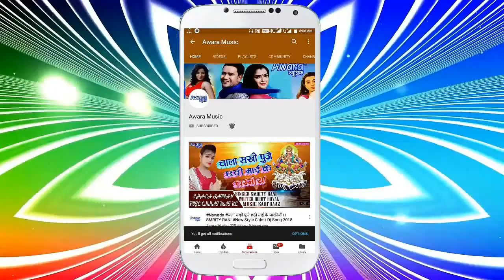Singer Rajeev Rajdhani # Mai Serba Sabar Ho Ke Aaja # 2019 Ka Bhakti Song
Album     -Mai Serba  Sabar Ho  Ke Aaja
Song      - Mai Serba  Sabar Ho  Ke Aaja
Singer    - Rajeev Rajdhani
Writer    - Sharvan Bihari
Hellp     - Ranjeet Sahni Krishna Premi
Audio     - Awara Music
Level     - Awara Music - Audio Video Presents
Recording - Awara Recording Nawada
Drector & Producer - Dj Sarfraaaz -- 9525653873

This is The official YouTube Channel of Awara Music The Leading Bhojpuri Music Record Label from India. We Offer songs and music from popular Bhojpuri A0lbums and Movies. All the latest Tracks of Famous Bhojpuri Artists Such as . . . . . .